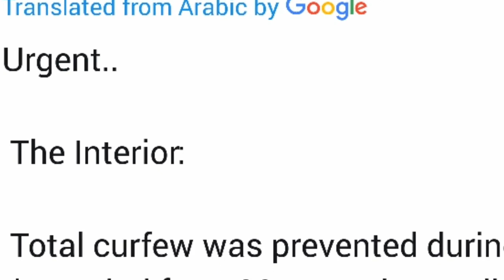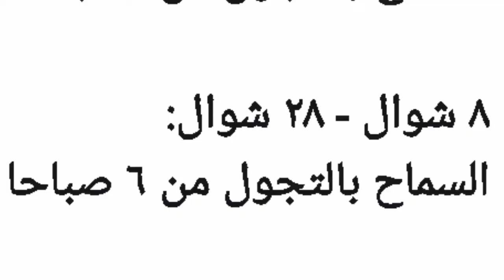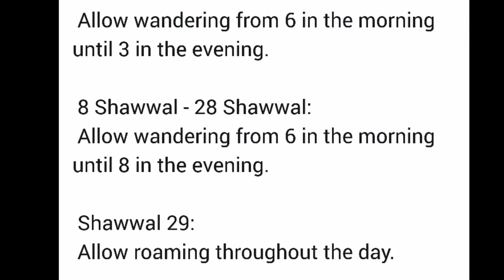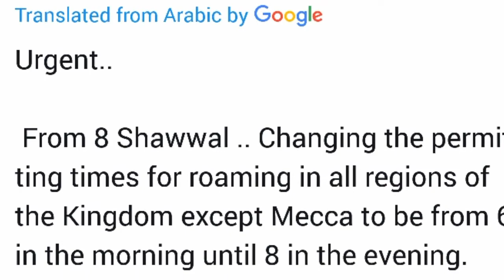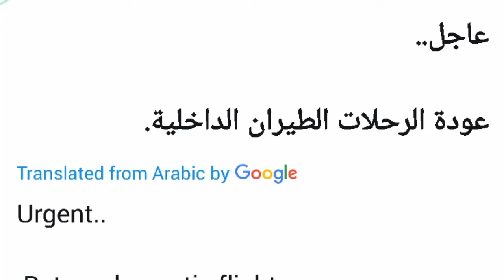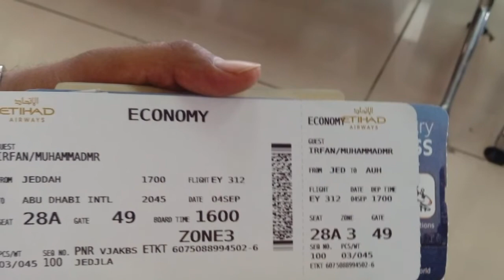all restrictions lifted in saudi arabia, mosques reopened, flights resumed, curfew lifted,saudi news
all restrictions lifted in saudi arabia, mosques reopened, flights resumed, curfew lifted,saudi news today 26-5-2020,